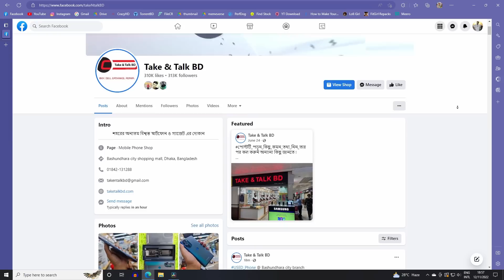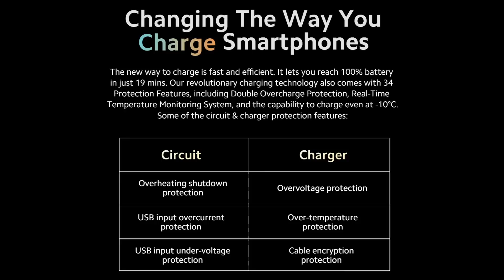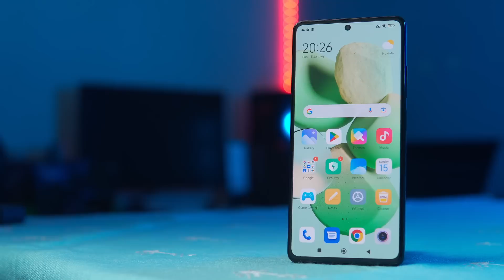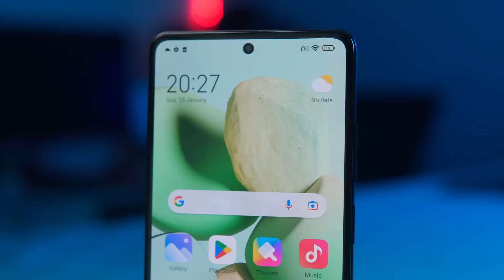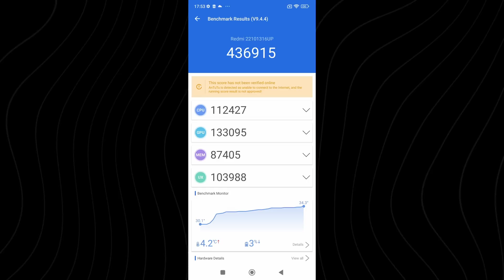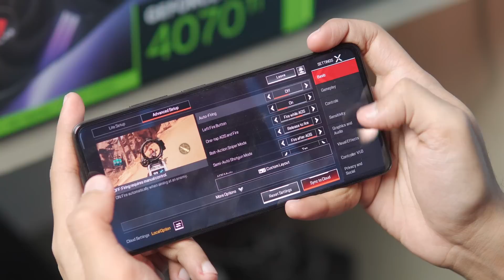Redmi Note 12 Pro Plus - 200MP Madness! Unboxing & Impressions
200MP ক্যামেরা নিয়ে আগমন ঘটলো Redmi Note 12 Pro Plus এর।
আমার ফার্স্ট ইমপ্রেশন জানতে দেখে নিন ভিডিওটি চটজলদি!
প্রাইস: এর প্রাইস দ্রুতই কমে আসবে। বর্তমানে এর ১২/২৫৬ জিবি ভ্যারিয়েন্ট পাওয়া যাবে ৪৭/৪৮ হাজারে।

যাদের জন্য আজকের ভিডিওটি তৈরি করা সম্ভব হয়েছে তারা হচ্ছেন আমাদের স্পন্সর

redmi note 12 pro plus 5g, redmi note 12 series, review in bangla, price in bd, take and talk, redmi note 12 pro plus 5g camera review, redmi note 12 pro plus 5g unboxing, unboxing and first impression, isocell hpx, samsung hpx, camera sensor,